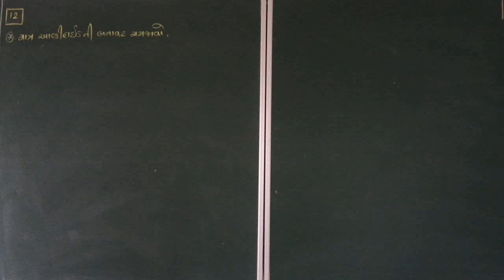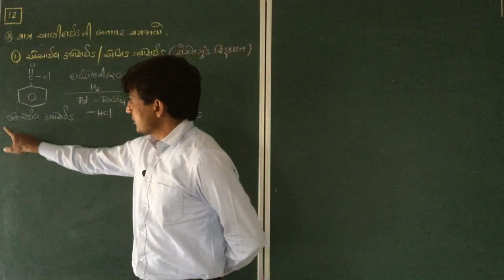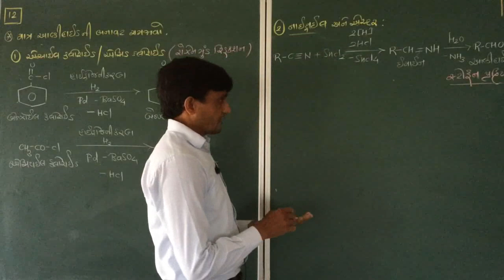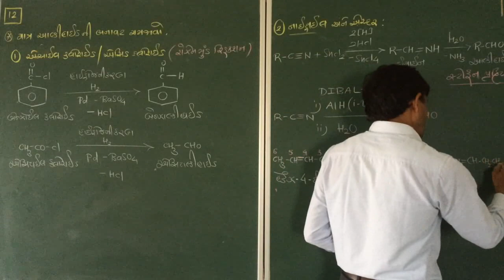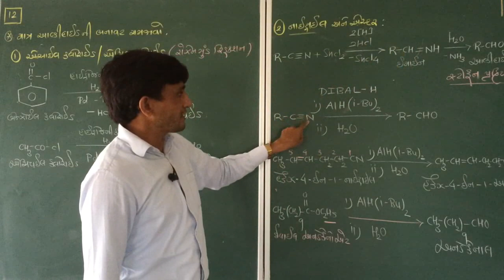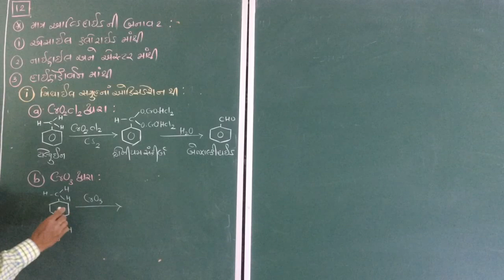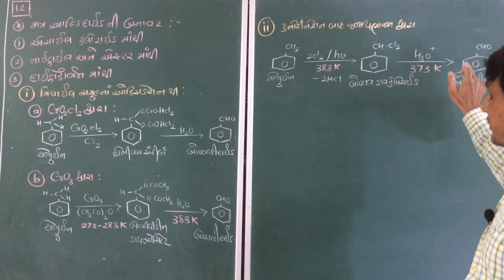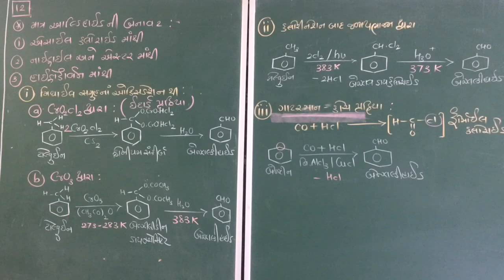CREATIVE CHEMISTRY Std 12 Ch 12 L 6 (G.M.)